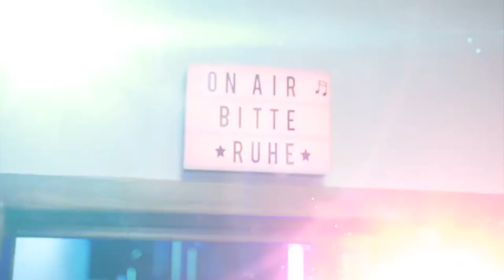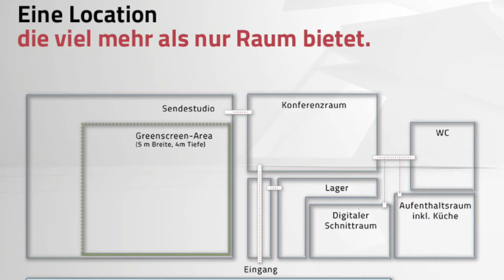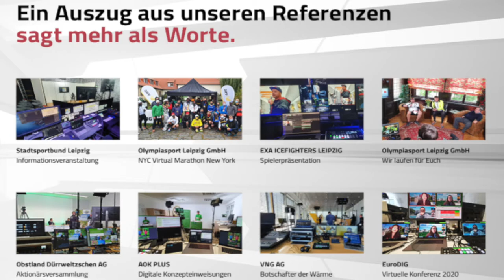StreamingCompany Trailer 2021 #1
Digitale Events - StreamingCompany Trailer 2021

(Mit unserem Fernsehstudio SENDESTUDIO.TV und den mobilen Sendestudio Varianten sind Sie professionell online präsent und live aktiv. Erreichen Sie Ihre Kunden auch in diesen schwierigen Zeiten. Sowohl In-House als auch bei Ihnen Vor-Ort. Egal ob Live - Konferenz, Tagung, Schulung, Präsentation oder Talk Show, auch als Videoproduktion Off-Air - Fragen sie uns gern an, und lassen Sie uns gemeinsam nach Ihren Vorstellungen die Zukunft digital / hybrid gestalten - "live is life " auch bei LinkedIn